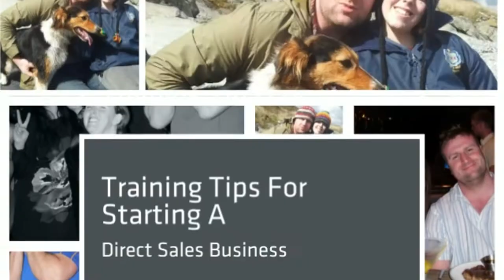How to start your scentsy business | Part five | Share the business/products with everyone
Part Five - Training Tips For Stating Your Own Direct Selling Business With Scentsy

Sharing The Scentsy Business

Hello and welcome to part five of training tips for starting your own direct selling business with Scentsy. In this five part series we will give you the simple steps on how to get your own direct selling business up and running, in this video scentsy director Wickfree Scott talks about sharing the scentsy business.